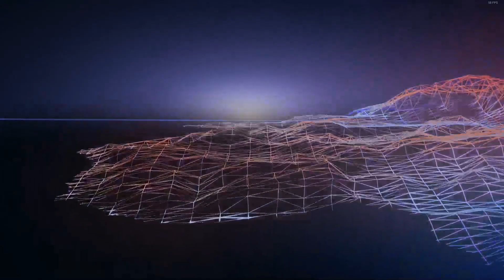Playing Need for Speed: Hot Pursuit Remastered EP:3